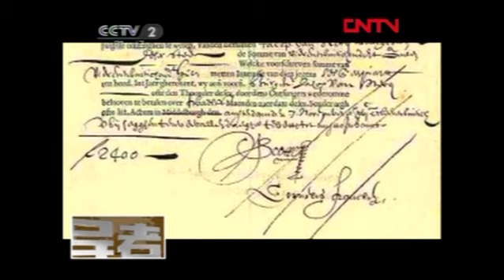Interview CCTV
DEN HAAG - Minister-president Rutte heeft een interview gegeven aan het Chinese CCTV. Nederland en alles wat ons land te bieden heeft stond daarbij centraal. De minister-president sprak verder onder meer over de situatie in de eurozone. De intro is in het Chinees. Het daadwerkelijke interview, in het Engels, start vanaf 02.40 min.